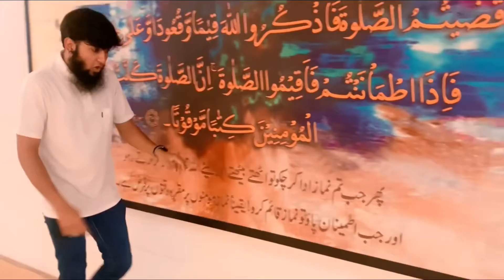Best food In Lahore|life with Aaalii|Vlog#08|halal mazay